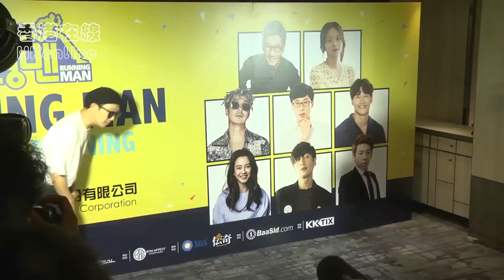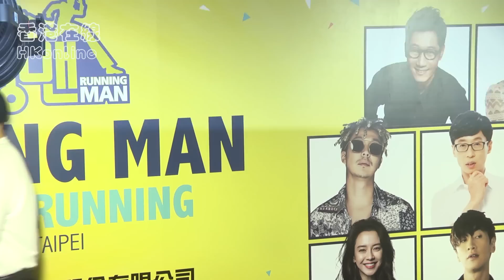Running Man 來了 金鍾國 哈哈 全昭旻 梁世燦先到